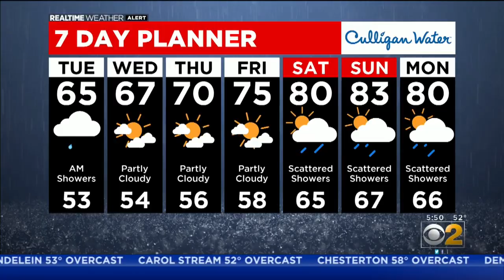Flooding Concerns Linger, Cloudy Day Ahead